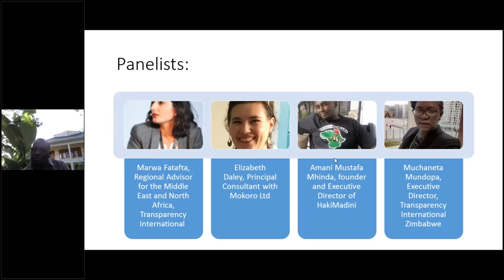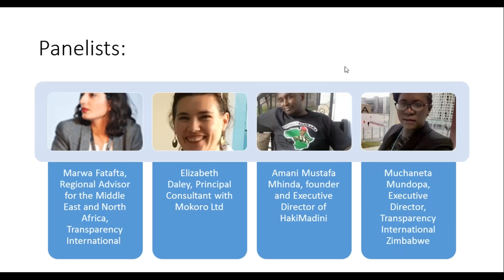Sextortion and Land Governance: what is it and how can it be tackled?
The Land Portal Foundation, Mokoro Ltd and Transparency International co-hosted an interactive webinar on sextortion in land governance and its implications on June 25th, 2018. The webinar featured an interactive discussion among expert panelists.

Sextortion is defined as the abuse of power to obtain a sexual benefit or advantage. Sextortion is a form of corruption in which sex, rather than money, is the currency of the bribe. Although laws often exist that could be used to prosecute and deter the abuse of power to obtain sex, few sextortion cases appear to be prosecuted outside the employment context.

Although some forms of sextortion have received more attention, such as in immigration proceedings and in education, there is relatively little information available on the relationship between sextortion and land governance. Nonetheless, there is evidence that it is a persistent problem that needs to be addressed. Consequently, this webinar explored the topic, discussed key questions and recommended paths for dealing with this troubling phenomenon.

Panelists were asked the following questions:
What does ‘sextortion’ mean and how is it relevant to land governance?
What are the primary challenges to discussing and addressing sextortion?
How can sextortion be tackled and what is needed to bring sextortion higher on the agenda of the land governance and anti-corruption communities?

Moderator: Farai Mutondoro, Senior Researcher and Programmes Coordinator, Transparency International Zimbabwe

Panelists:

Marwa Fatafta, Regional Advisor for the Middle East and North Africa, Transparency International
Elizabeth Daley, Principal Consultant with Mokoro, Ltd.
Amani Mustafa Mhinda, founder and Executive Director of HakiMadini
Muchaneta Mundopa, Executive Director, Transparency